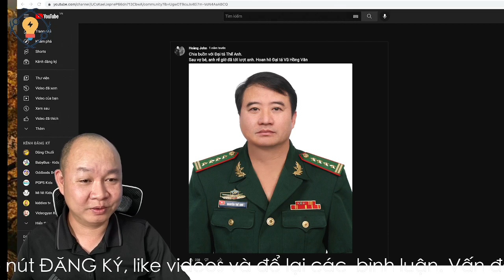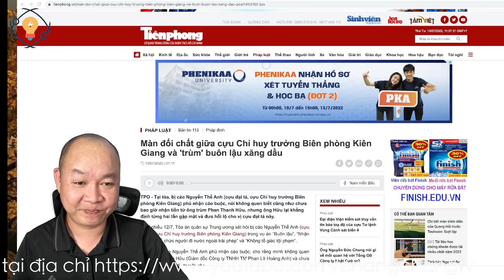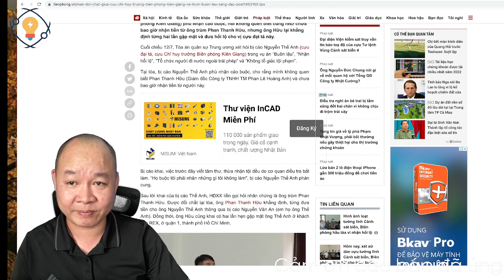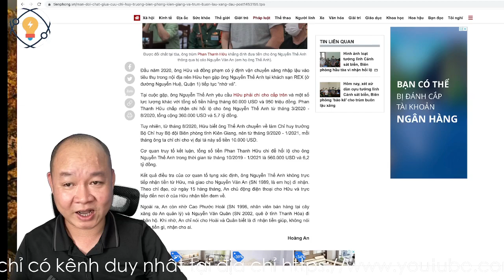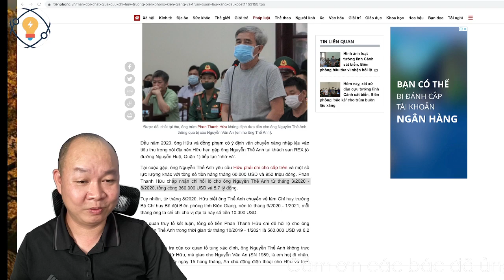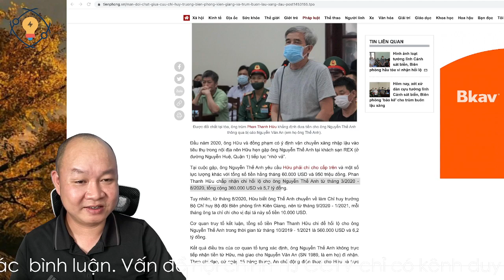1410🔴 Màn đối chất nóng của Đại tá Thế Anh và ông trùm Phan Thanh Hữu?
Hoặc có thể ủng hộ theo số tài khoản dưới đây:
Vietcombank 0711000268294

✅ Cảm ơn bạn đã xem video : 1410🔴 Màn đối chất nóng của Đại tá Thế Anh và ông trùm Phan Thanh Hữu? I Chang Chang TV